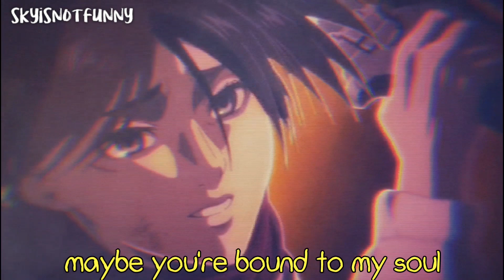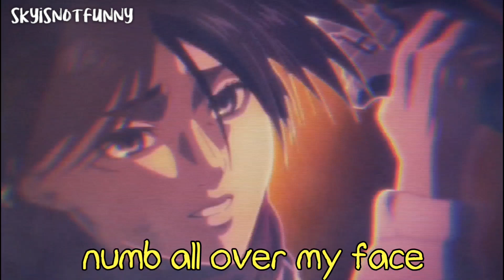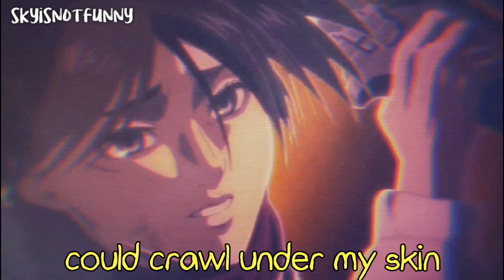cloudyfield - crawl lyrics